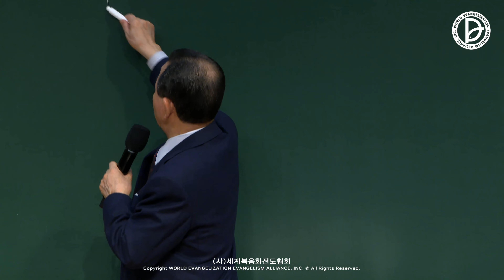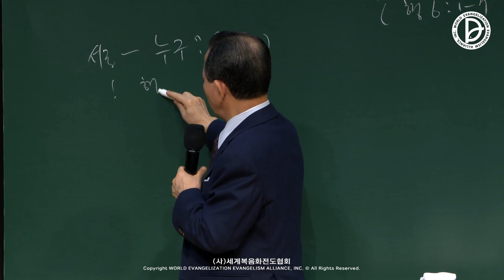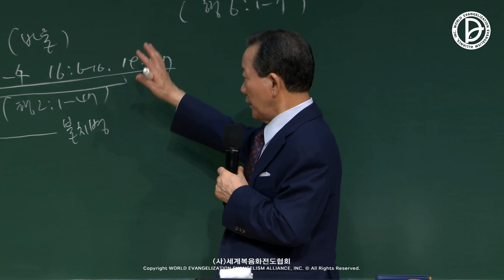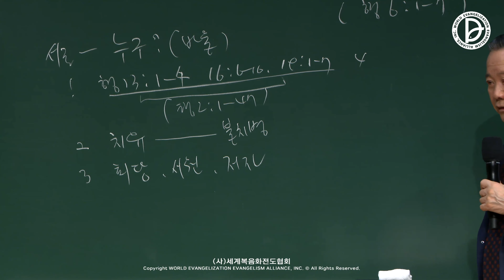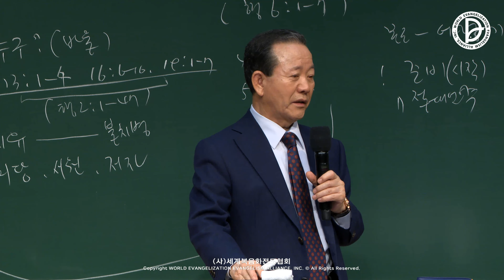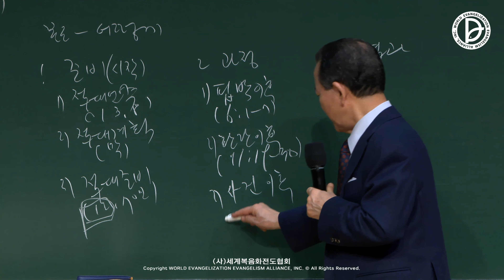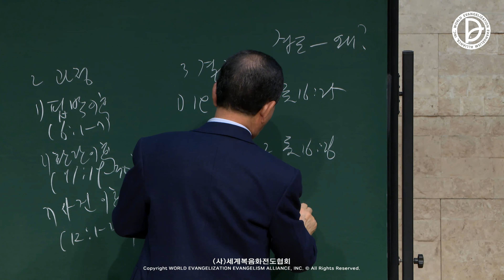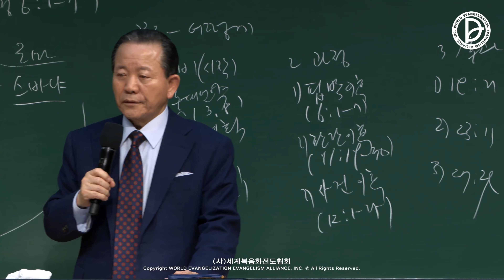[ 4K ] 2023.02.18. 흩어진 제자들 「눈에 안 보이는 70지교회 세우라」 (행 6:1-7)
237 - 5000 살릴 제1,2,3 RUTC 응답 25 (7)

눈에 안 보이는 70지교회 세우라 (행 6:1-7)

1. 준비 – 시작이 모든 것
 1)  절대 언약 (1, 3, 8)
  2)  절대 계획 (2:1-47)
  3)  절대 준비
   (1) 12 사도
  (2) 70인 제자

2. 과정
 1) 핍박 이후 (6:1-7)
 2) 환란 이후 (11:19)
 3) 사건 이후 (12:1-25)

3. 결과
 1) 19:1-20, 19:21
 2) 23:11
 3) 27:10-25

1   다리오가 자기의 뜻대로 고관 백이십 명을 세워 전국을 통치하게 하고
2   또 그들 위에 총리 셋을 두었으니 다니엘이 그 중의 하나이라 이는 고관들로 총리에게 자기의 직무를 보고하게 하여 왕에게 손해가 없게 하려 함이었더라
3   다니엘은 마음이 민첩하여 총리들과 고관들 위에 뛰어나므로 왕이 그를 세워 전국을 다스리게 하고자 한지라
4   이에 총리들과 고관들이 국사에 대하여 다니엘을 고발할 근거를 찾고자 하였으나 아무 근거, 아무 허물도 찾지 못하였으니 이는 그가 충성되어 아무 그릇됨도 없고 아무 허물도 없음이었더라
5   그들이 이르되 이 다니엘은 그 하나님의 율법에서 근거를 찾지 못하면 그를 고발할 수 없으리라 하고
6   이에 총리들과 고관들이 모여 왕에게 나아가서 그에게 말하되 다리오 왕이여 만수무강 하옵소서
7   나라의 모든 총리와 지사와 총독과 법관과 관원이 의논하고 왕에게 한 법률을 세우며 한 금령을 정하실 것을 구하나이다 왕이여 그것은 곧 이제부터 삼십일 동안에 누구든지 왕 외의 어떤 신에게나 사람에게 무엇을 구하면 사자 굴에 던져 넣기로 한 것이니이다